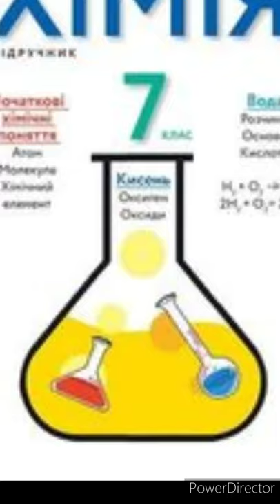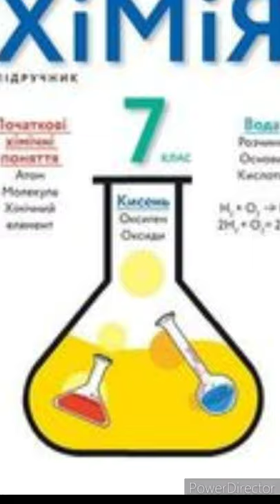& 13 "Прості речовини. Метали і неметали."//7 клас Хімія//Попель.